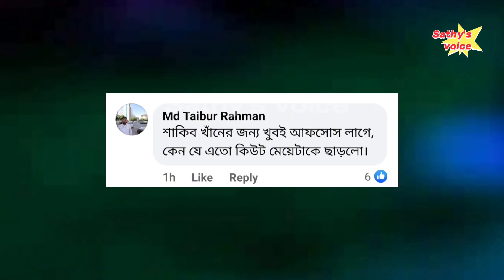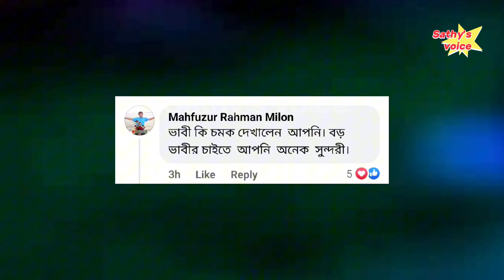একি কান্ড!অপুর প্রশংসা করছেন বুবলি| জানালেন শাকিব-অপু আমার আদর্শ! Apu Biswas Shakib Khan Bubli